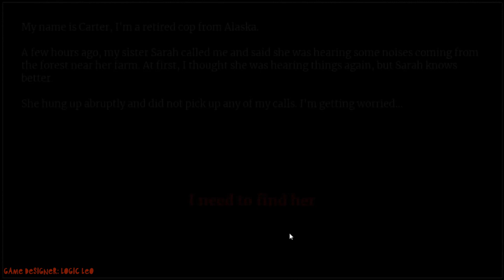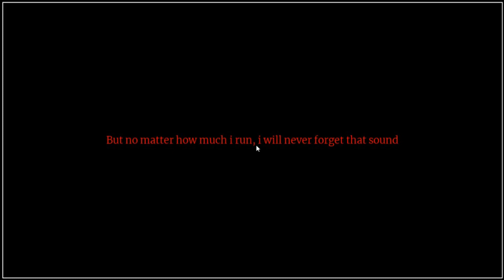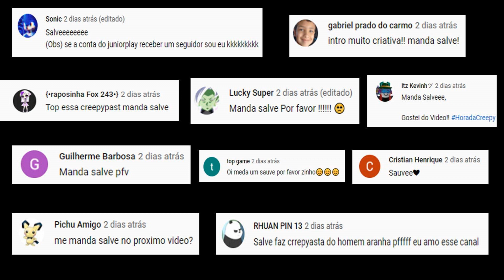SIREN HEAD: A VERDADE QUE QUEREM ESCONDER! | Creepypasta Siren Head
Sinopse: Nessa creepypasta, O Siren Head ou Cabeça de Sirene é mais uma das criaturas de Trevor Henderson e nessa creepypasta de Siren Head uma repórter se depara com essa estranha criatura e descobre uma conspiração para tentar esconder a verdade sobre a criatura com Cabeça de Sirene...